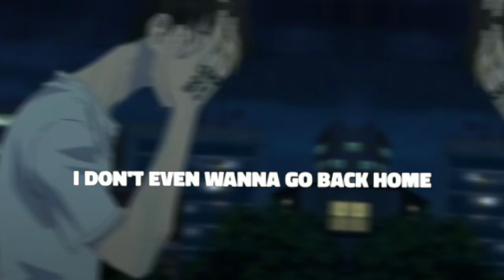hanna shuji [edit} short tokyo revengers